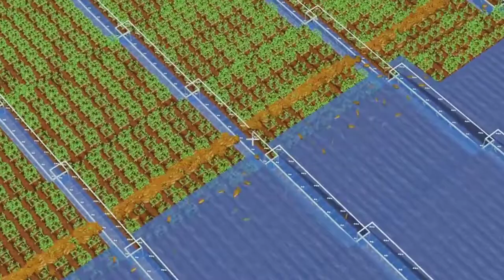Minecraft funny moments from the gameplay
Hey, hello, hello, people. We're playing an awesome game. A favorite toy for many. Watch and have fun with these fun experiments and wonders of the online Minecraft game.